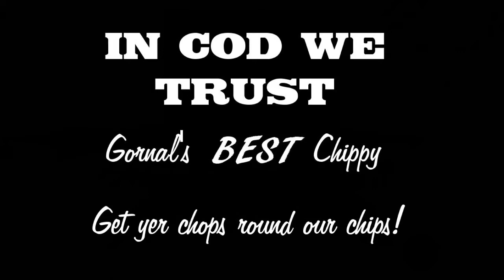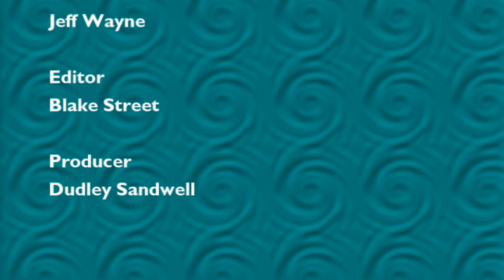Pendeford Yard Today No 21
A late running issue of Pendeford Yard Today for March. Sit back and enjoy some nostalgic views of British Rail in the Black Country in 1988.